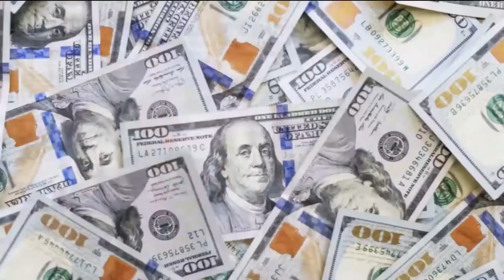The Millionaire Master Course Review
The Millionaire Master Course 12-Part Video Training Series CONTENT!~

Video #1 ~YouTube Secrets (Make Money on YouTube)
Video #2 ~ Instagram Secrets (Make $1M per post)
Video #3 ~ Twitter Marketing ! ~ The Do's and Don'ts
Video #4 ~ Facebook Strategies! ~Building your Brand!
Video #5 ~ Cryptocurrency Secrets ~ Become an Expert
Video #6 ~ Power of Tech Stocks
Video #7 Real Estate Secrets ADVANCED Part 1
Video #8 Real Estate Secrets ADVANCED Part 2
Video #9 Power of having Multiple Businesses for Funding!
Video #10 Power of CrowdFunding
Video #11 Transforming the Subconscious Mind:
Video #12 Ongoing Training for the Subconscious Mind